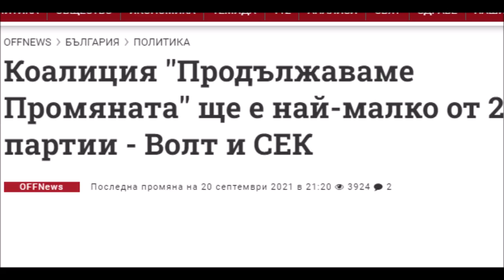Кирил Петков и протежетата на Валери Симеонов в "Продължаваме промяната"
Благодарение на Вас истината няма да остане скрита и никой няма да избяга от нея!